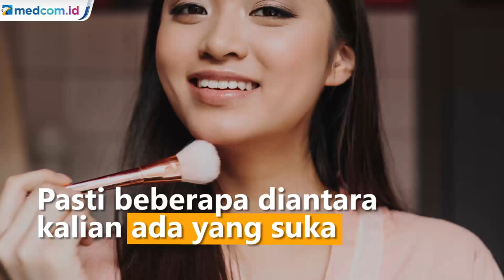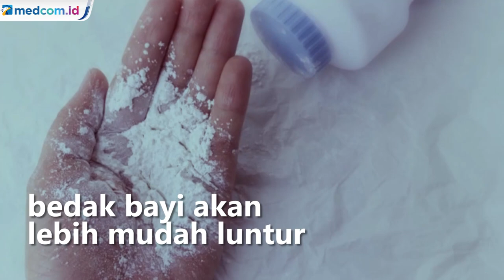Hati hati! Simak Bahayanya Pakai Bedak Bayi untuk Wajah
Pasti beberapa diantara kalian ada yang suka menggunakan bedak bayi untuk wajah kan? Hayo, ngaku! Memang tak sedikit kok perempuan yang kerap memakai bedak bayi di wajah dengan alasan lebih ringan dan kulit nggak mudah iritasi.

Namun, sebenarnya penggunaan bedak bayi untuk wajah itu kurang tepat lho! Karena kandungan yang terdapat dalam bedak bayi tidak diperuntukkan bagi wajah.  Melansir Instagram @diadona.id, ada enam alasan kenapa kamu tidak boleh lagi memakai bedak bayi di wajah. Apa sajakah itu? Foto: Frepik/AFP